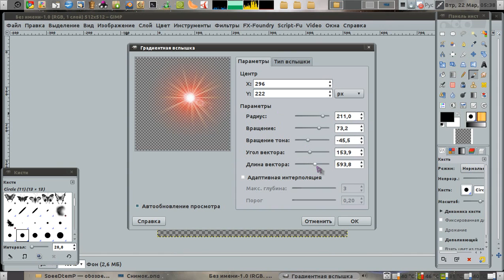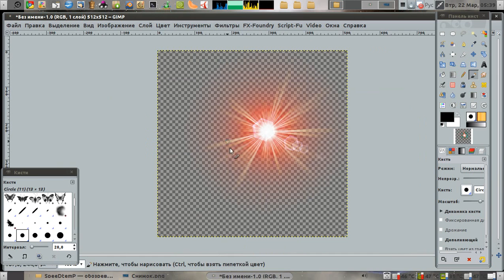Creating Texture / Gradient Flash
# A simple method for creating textures Suns.
# Implementation of shaders and IPO of discretion.
# The screenshot three examples.
# use the editor Gimp + GMIC.